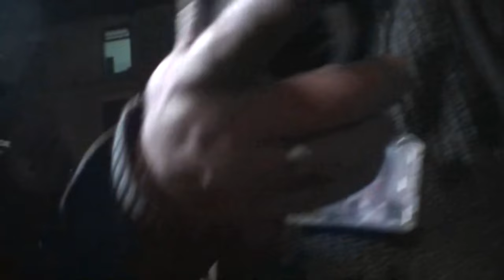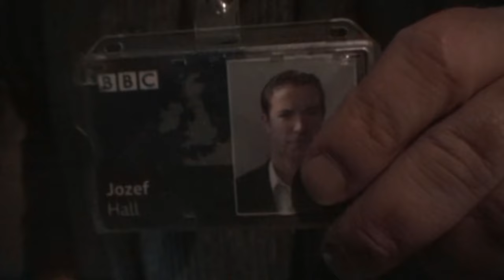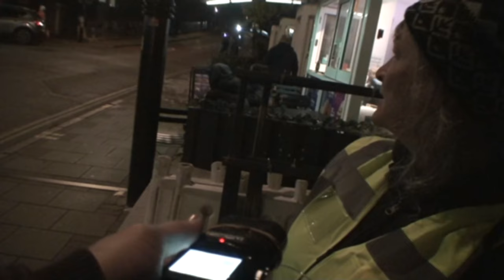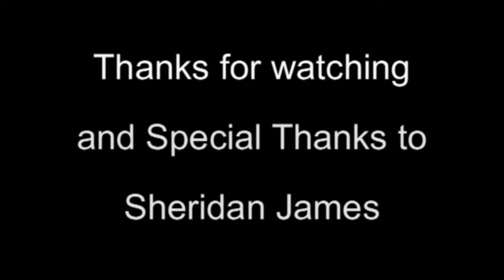Mill Road Protest 13-11-24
The Cracker goes to witness and observe the protests on Mill Road on their third night of action to halt the works from commencing on the bridge. Featuring interviews from protesters and a BBC journalist asks Will some questions as well. (The microphone was not set correctly so some of the audio quality is not great.)